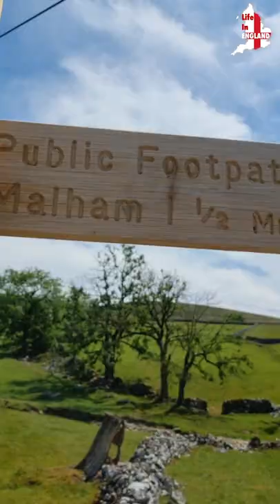UK Yorkshire dale national park Janet's foss طبیعت گردی و شنا در انگلیس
Janet’s Foss is a small but wonderful waterfall and pool near Gordale Scar in Malhamdale, nestled in a magical wood along the footpath from Malham Village toward Gordale Scar.
Location: Janet’s Foss gr 912633 OS Map: 98, The footpath from Malham starts from Malham Smithy, over the small clapper bridge behind the Smithy with Miresfield Farm B&B in front of you then turn right along the side of the beck, through a few fields and kissing gates and into the wood. The footpath follows Malham Beck and during summer you can smell the wild garlic in the wood, you may even pass a money tree!. Stop and admire the Foss, paddle or even swim or at least let the dog have a splash. The footpath then continues past the Foss onto the road and right towards the Tea Van and then through the campsite on to Gordale Scar

Access: Open all year, please note parking is available in the Yorkshire Dales National Park Authority Car Park in Malham village.
Janet’s Foss has been used as a natural sheep dip for local farmers, a location for family swims and celebrations and may even be the home of Jennet the queen of the fairies in a cave behind the falls or possibly the other small cave to the right.

Janet’s Foss and the walk from the village features in many walking Books.

The waterfall itself features Tufa deposits forming on the rocks behind the waterfall, Tufa is formed by calcium carbonate rich water precipitation.
Limestone Pavements are a feature of the surrounding areas with the Clints (the blocks of limestone) and Grykes (the gaps) creating a unique wildlife habitat or micro-climate for rare wild flowers and ferns such as wood sorrel, Herb Robert, Green Spleenwort and Wall Rue. see Geology page for further information

On the footpath to Janet’s Foss a couple of tree stumps have become home to hundred’s of lucky pennies, add a coin and make a wish with Jennet the queen of the fairies…
سلام دوستان عزیز و همراهان گرامی
این منطقه جون میده واسه ی طبیعت گردی خالص و کامل ... از شنا و آبتنی گرفته تا پیاده روی و کوه نوردی ...
درپارک ملی یورکشایر انگلیس - انگلستان :))))
وقت خوش